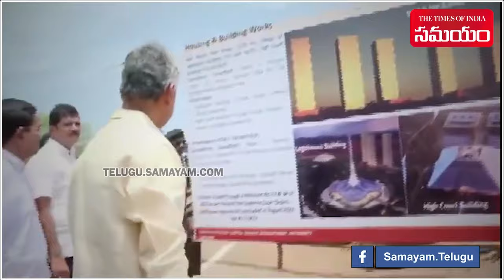AP New Captial Amaravati Back On Fast Track | 15000 Cr For Developments || Samayam Telugu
Andhra Pradesh new capital Amaravati back on fast track after Rs 15,000 crore funding. The Rs 15,000 crore funding for Amaravati marks a significant revival for the greenfield capital, which was proposed in 2014.
The government on Tuesday announced a series of measures for the development of Andhra Pradesh.